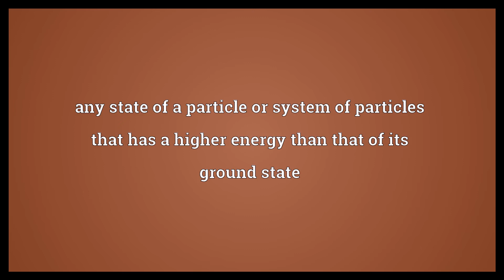Excited state Meaning